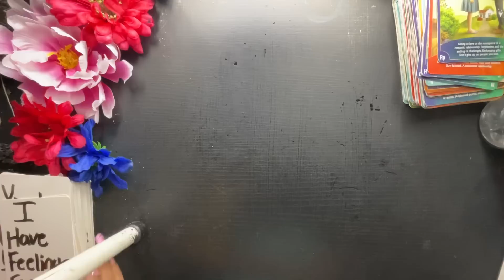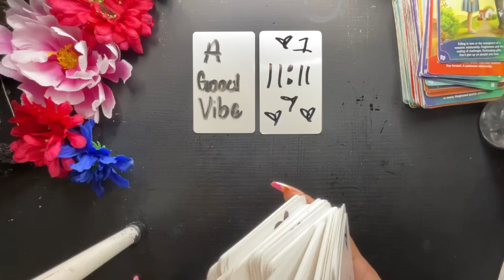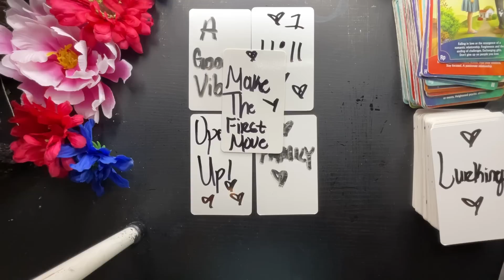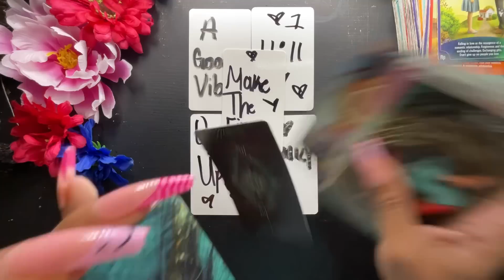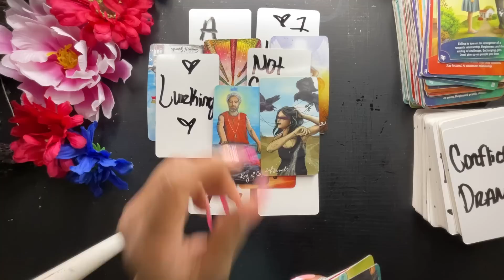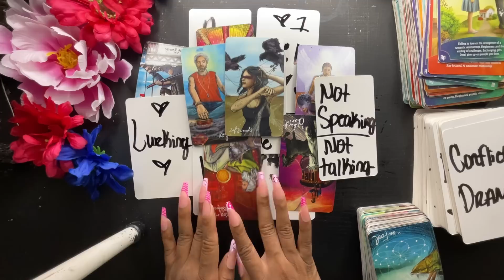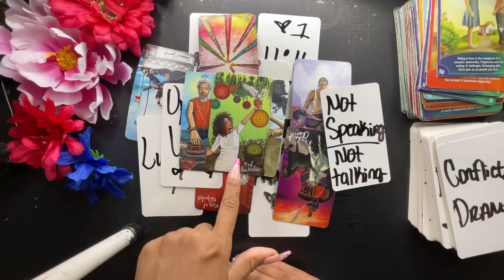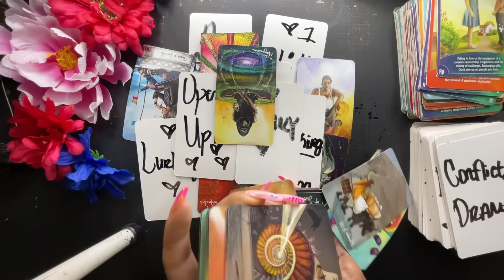SCORPIO- AFTERDARK- THEY ARE SCARED THAT SOMEONE ELSE IS GOING TO TAKE THEIR SPOT‼️😬 AUGUST